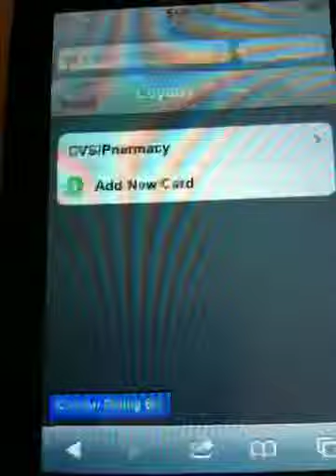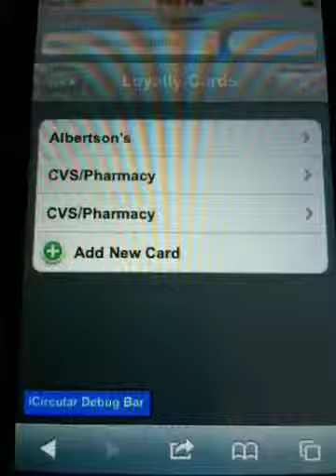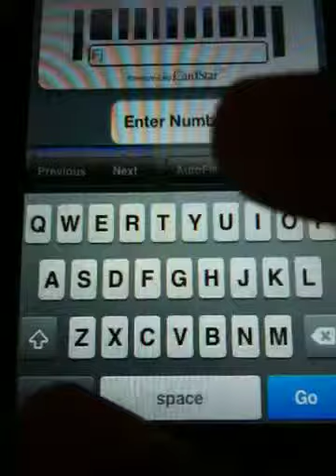Loyalty card Problem